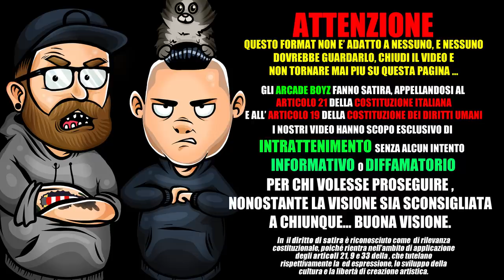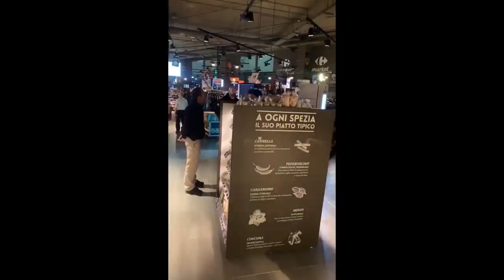FEDEZ e CHIARA FERRAGNI LE POLEMICHE AL COMPLEANNO!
FEDEZ lancia il CIBO durante la sua festa di COMPLEANNO a sorpresa , organizzata da CHIARAFERRAGNI , il popolo di TWITTER e LA STAMPA italiana si INDIGNA!

ecco cosa ne pensano gli ARCADEBOYZ!